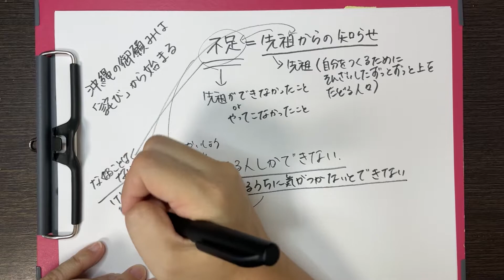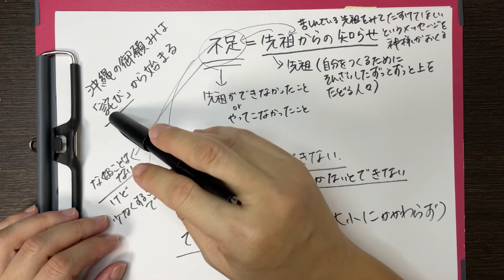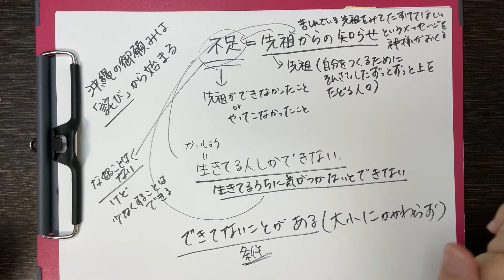沖縄の御願みは「詫び」から始まる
沖縄の御願みは「不足があること」が前提になっているので、まずは「詫び」から始まります。

といっても？？？だと思いますので、その不足＝先祖からの知らせ、なぜ子孫に知らせがくるのか？などをわかりやすく解説しています。

なぜ先祖の不足の解消をしなければいけないのか。
不足はなくなることはないのか。
なぜ子孫に交通事故や病気などの知らせがくるのか。

などを深堀りしています。